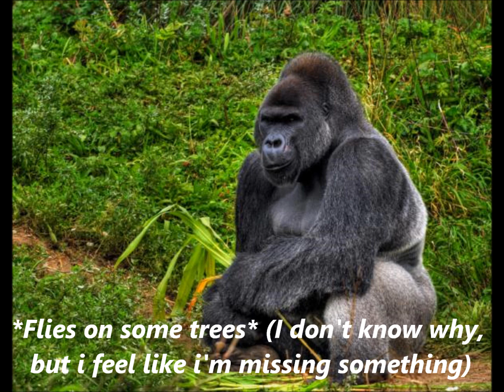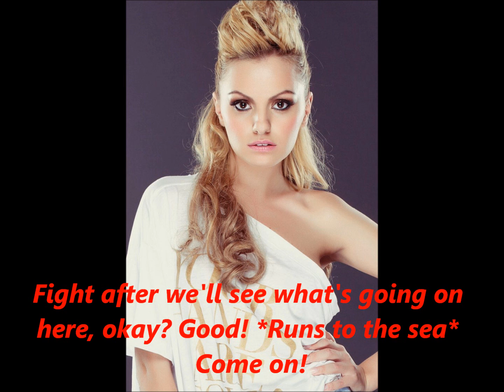A Brittana Story The Stranger Season 3 Episode 15